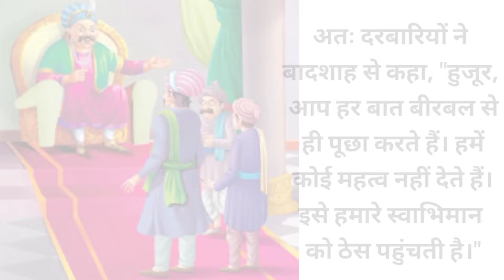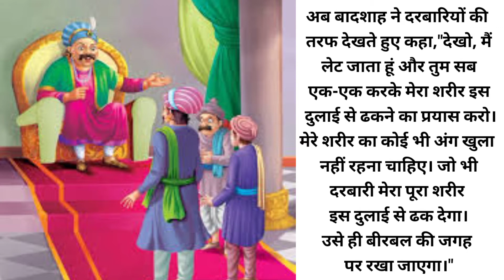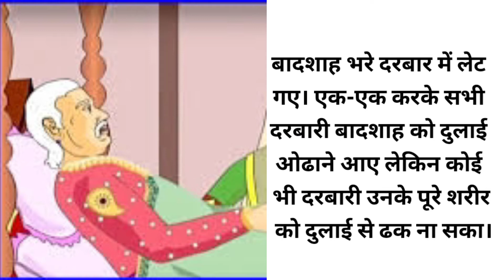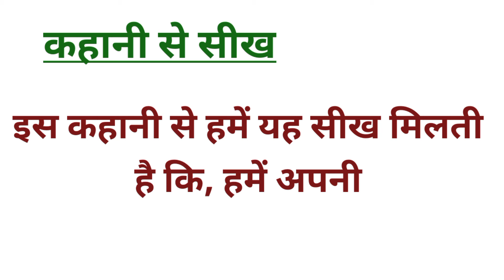अकबर बीरबल || शर्मसार दरबारी || Sharmsar darbari || comics and puzzles